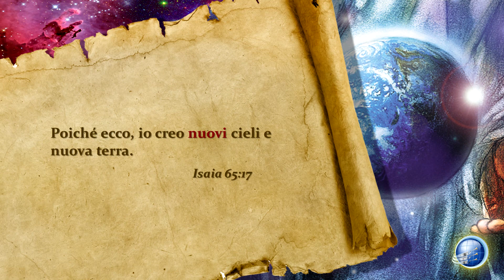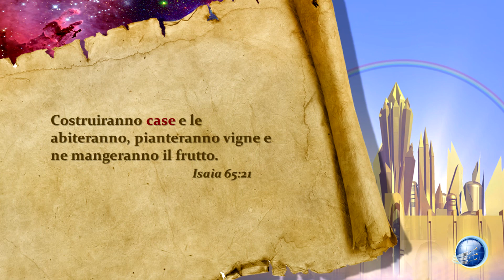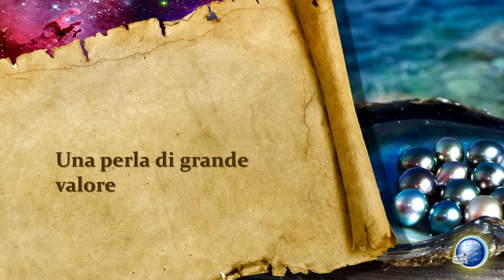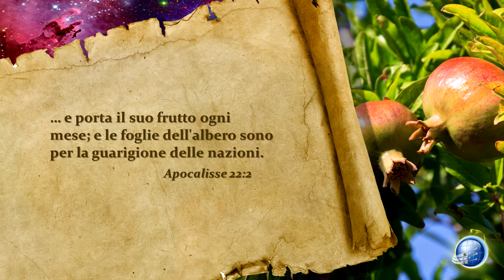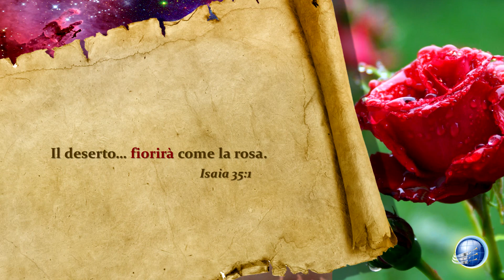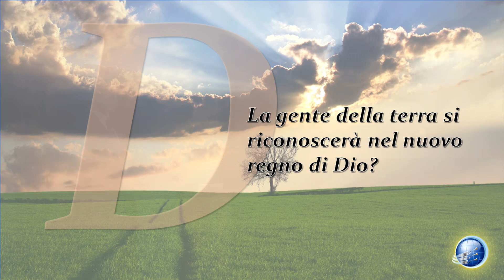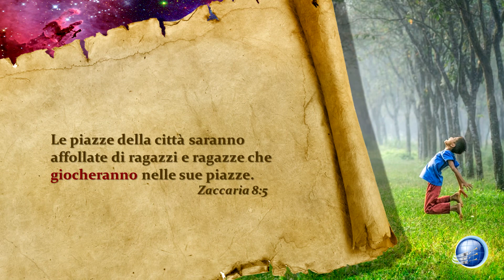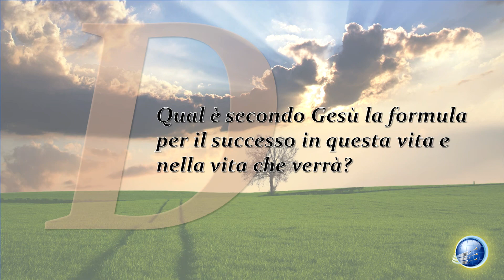Il regno magnifico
Il pasotre Doug Batchelor parla del meraviglioso regno di Dio.